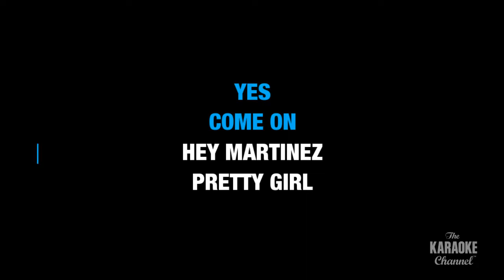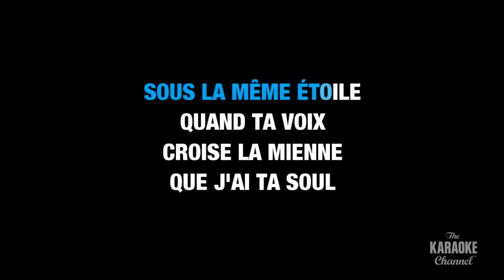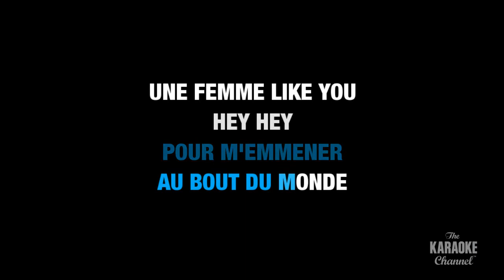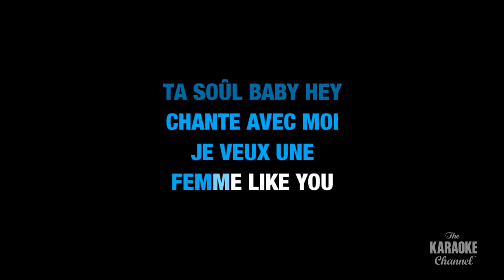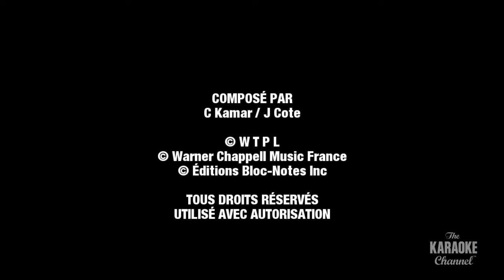Femme like u : K Maro | Karaoké avec paroles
Chantez FEMME LIKE U de K MARO! C'est la version karaoke que vous recherchiez!

Chantez, enregistrez et partagez cette chanson sur l'application de Stingray Karaoke